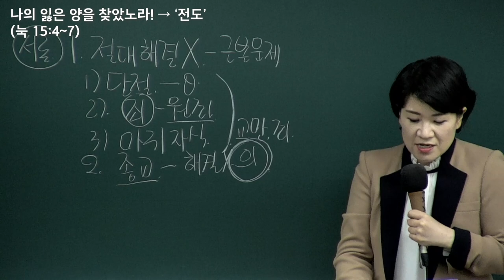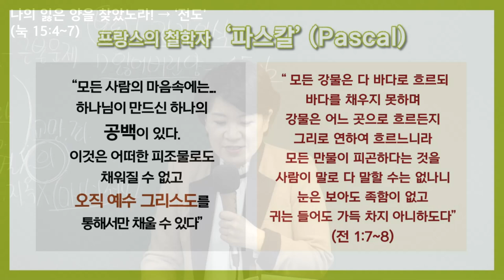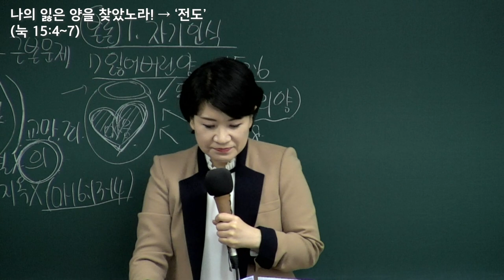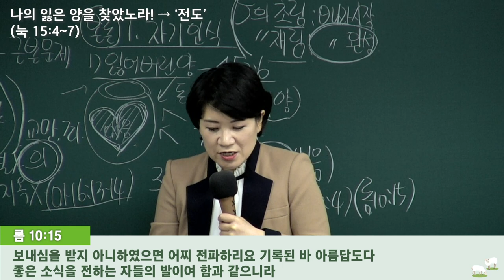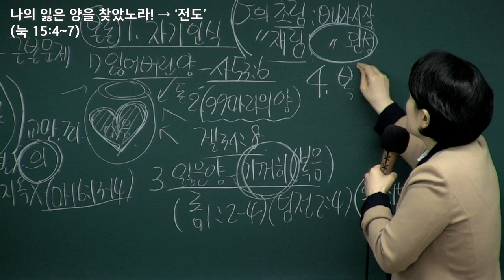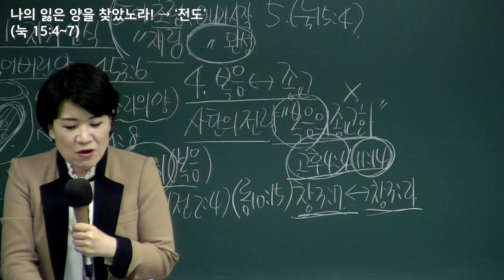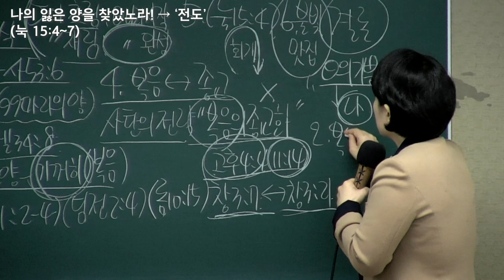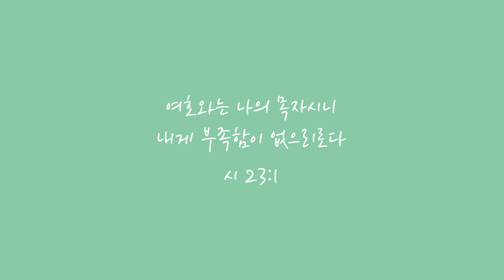[예원교회] 훈련반 5기- 푸른 초장(10) - 나의 잃은 양을 찾았노라! '전도''- 채수정 목사 - 2021.11.04